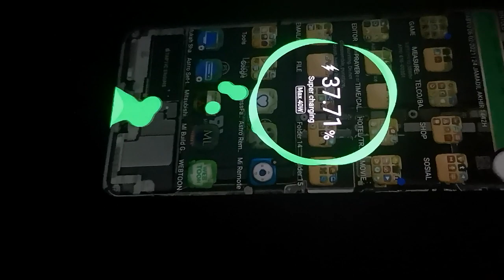P30 pro fast charging